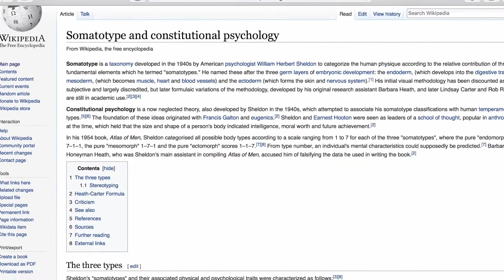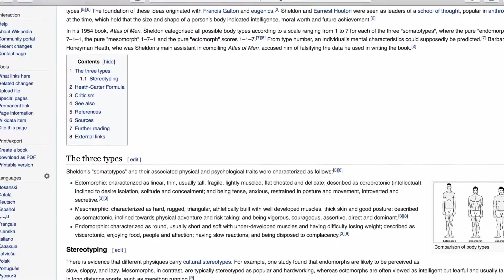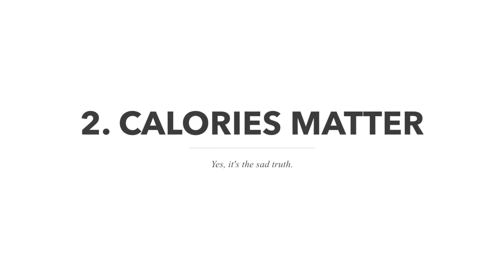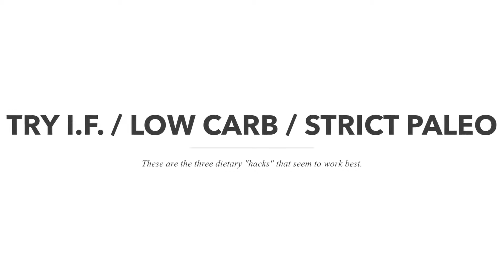BEST WAY TO LOSE WEIGHT FAST IN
Ketosis Advanced is a natural phenolic compound that is the primary aroma compound of red raspberries. We use 100% pure ingredients and don’t add any artificial stimulants, additives, or fillers to our formulas. All of our products are inspected by a GMP-certified independent lab.

Revolutionary Break-through!
Why does it have Scientists, Doctors and Celebrities Buzzing?

The most talked about weight loss product is finally here! Ketosis Advanced is a powerful fat burning weight loss program with a scientifically formulated BHB supplement to help support your instant fat burning program. Beta-hydroxybutyrate is the first substrate that kicks the metabolic state of Ketosis Advanced into action. If you take it, BHB is able to start processing in your body resulting in support for success. This Advanced Ketosis BHB Supplement is a revolutionary breakthrough that has the Media in a frenzy!

Ketosis Advanced with BHB is here to stay because of the unsurmountable success people are having losing up to 1lb of fat per day!

WHY Ketosis Advanced WORKS!
Ketosis is the state where your body is actually burning fat for energy instead of carbs. Ketosis is extremely hard to obtain on your own and takes weeks to accomplish. Ketosis Advanced actually helps your body achieve ketosis fast and helps you burn fat for energy instead of carbs!

The Solution:

1. When your body is in ketosis, you are actually burning stored fat for energy and not carbs!

2. Fat IS the body’s ideal source of energy and when you are in ketosis you experience energy and mental clarity like never before and of course very rapid weight loss.

Ketosis Advanced Energy Ketones
Puts your body in Ketosis!
Ketosis Advanced is a supplement and keto diet program that allows the body to begin converting into a state of ketosis. Featuring a special blend of ingredients, Ketosis Advanced is a safe and simple way to support a ketosis diet. The Ketosis Advanced supplement contains Beta-hydroxybutyrate. BHB and supports the metabolic state and supports ketosis into action. Revisiting the scenario from before, if you either take supplemental forms or if your body is making beta-hydroxybutyrate, it is able to start processing in your body.

Beta-hydroxybutyrate floats around in your blood, and importantly, can cross different important barriers to be able to be turned into energy at all times. One of the most important areas where this happens is in the brain. The blood-brain barrier (BBB) is usually a very tightly regulated interface, but since BHB is such a rock star and so hydrophilic, your brain knows to let it in so it can support energy. This is one of the main reasons why increased BHB levels can lead to heightened mental acuity.*

Get slim, healthy, and confident again with our unique Ketosis Advanced Program. Ideal for both men and women, Ketosis Advanced is a dynamic and powerful ketosis dietary program that will assist weight loss, promote abdominal fat burn, and support better digestion and sleep.*

The Ketosis Advanced Program supports:

- Weight Loss*
- Burning Fat in Trouble Areas*
- Geting into Ketosis Fast!*
- Burning Fat for Energy (without the jitters)!*
- Better Brain Health!*
- Maintaining Lean Muscle!*

 30, 90 and 180 Day Plans Available